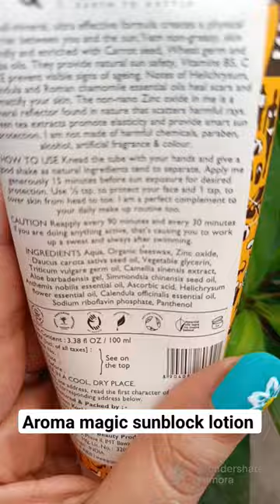Aroma magic sunblock lotion & Dermaco 1% hyaluronic aquagel sunscreens review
derma co sunscreen
derma co sunscreen review
the derma co sunscreen
derma co tinted sunscreen
the derma co sunscreen review
1 hyaluronic sunscreen aqua gel
derma co hyaluronic acid sunscreen
derma co 1 hyaluronic acid sunscreen
dermaco tinted sunscreen
hyaluronic sunscreen aqua gel
derma co tinted sunscreen review
derma co sunscreen for oily skin
derma co pore minimizing sunscreen
sunscreen derma co
derma co ultra matte sunscreen gel
derma co sunscreen gel
dermaco hyaluronic acid sunscreen
derma co sunscreen serum
derma co 1 hyaluronic acid sunscreen review
derma co sunscreen for dry skin
the derma co tinted sunscreen
derma co matte sunscreen
ultra matte sunscreen gel derma
the derma co 1 hyaluronic sunscreen
derma co serum sunscreen
derma hyaluronic sunscreen
the derma co hyaluronic sunscreen
derma co aqua gel sunscreen
the derma co 1 hyaluronic sunscreen aqua gel
dermaco sunscreen serum
derma co invisible sunscreen
derma co sunscreen serum review
derma co sunscreen spf 50
derma co sunscreen hyaluronic acid review
derma co hyaluronic acid sunscreen review
derma ultra matte sunscreen gel
derma co mineral sunscreen
derma 1 hyaluronic sunscreen aqua gel
derma co sunscreen tinted
1 hyaluronic sunscreen aqua gel derma co
derma co sunscreen hyaluronic acid
derma co aqua gel sunscreen review
derma co sunscreen price
derma co ultra matte sunscreen gel review
the derma co ultra matte sunscreen gel review
derma hyaluronic sunscreen aqua gel
derma co gel sunscreen
derma co 1 hyaluronic acid tinted sunscreen
derma co hydraulic sunscreen
tinted sunscreen derma co
the derma co 1 hyaluronic acid sunscreen
derma co hyaluronic sunscreen
thedermacoindia sunscreen
derma co sunscreen spf 60
derma and co sunscreen
the derma co tinted sunscreen review
hyaluronic acid sunscreen derma co
dermaco sunscreen serum review
derma co pore minimizing sunscreen review
the derma co 1 hyaluronic sunscreen aqua gel stores
the derma co sunscreen hyaluronic acid
derma co sunscreen spf 50 review
derma co sunscreen 1 hyaluronic acid
derma co ultra matte sunscreen
derma co spf 50
dermaco hyaluronic sunscreen
the derma co 1 hyaluronic tinted sunscreen gel
derma co hyaluronic sunscreen review
review of derma co sunscreen
dermaco sunscreen for oily skin
dermaco ha sunscreen
derma co zinc sunscreen
derma co sunscreen flipkart
derma co pure zinc matte sunscreen
the derma co sunscreen for oily skin
derma co 1 hyaluronic sunscreen aqua gel
1 hyaluronic sunscreen aqua gel 50g
the derma co 1 hyaluronic sunscreen aqua ultra light gel
derma co sunscreen gel review
derma co spf 60
derma co hyaluronic acid sunscreen serum
derma co sunscreen aqua gel
the derma co ultra matte sunscreen gel
dermaco tinted sunscreen review
derma co sunscreen amazon
the derma co 1 hyaluronic tinted sunscreen gel stores
derma company sunscreen
derma co sunscreen spf 60 review
the derma co sunscreen serum
derma co sunscreen for sensitive skin
derma co 1 hyaluronic acid sunscreen serum
dermaco ultra matte sunscreen gel review
dermaco serum sunscreen
derma co best sunscreen
derma co invisible sunscreen review
hydraulic sunscreen aqua gel
sunscreen serum derma co
the derma co 1 hyaluronic sunscreen review
ultra matte sunscreen gel derma co
derma co sunscreen nykaa
derma co sunscreen spf 30
derma sunscreen aqua gel
derma co physical sunscreen
derma co 1 ha sunscreen
the derma sunscreen aqua gel
derma co tinted sunscreen gel
derma co 1 hyaluronic acid tinted sunscreen review
derma co hyaluronic tinted sunscreen
derma co serum sunscreen review
1 hyaluronic sunscreen
the derma co pure zinc matte sunscreen gel
derma co 1 hyaluronic sunscreen
derma co sunscreen near me
the derma co sunscreen gel
derma co sunscreen for combination skin
the derma co ultra matte sunscreen gel with spf 60
derma co hyaluronic acid tinted sunscreen
the derma co pure zinc matte sunscreen
the derma co 1 hyaluronic sunscreen aqua gel reviews
derma co spf
derma co sunscreen reddit
derma co ultra matte sunscreen gel spf 60 pa
derma co hyaluronic sunscreen aqua gel
the derma ultra matte sunscreen gel
the derma co sunscreen for dry skin
derma co 1 sunscreen
derma co 1 hyaluronic sunscreen aqua gel review
derma co sun cream
derma co 1 hyaluronic tinted sunscreen
dermaco sunscreen price
the derma co aqua gel sunscreen
the derma co hyaluronic acid sunscreen
the derma co serum sunscreen
dermaco sunscreen tinted
derma co 1 hyaluronic sunscreen gel
the derma co matte sunscreen gel
dermaco 1 ha sunscreen
derma co zinc sunscreen review
dermaco ha sunscreen gel
the derma co matte sunscreen gel with spf
derma co ha sunscreen
pure zinc matte sunscreen gel review
hyaluronic sunscreen derma
dermaco ultra matte sunscreen
dermaco tinted spf
derma co 1 ha aqua sunscreen
dermaco ha sunscreen price
derma ultra matte sunscreen
the derma 1 hyaluronic sunscreen aqua gel